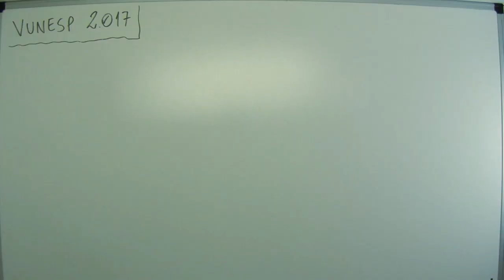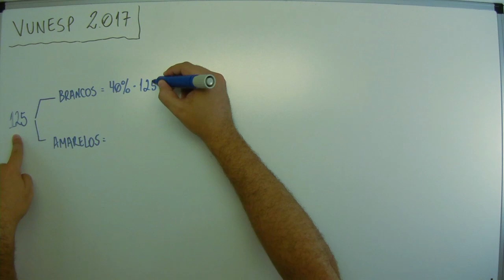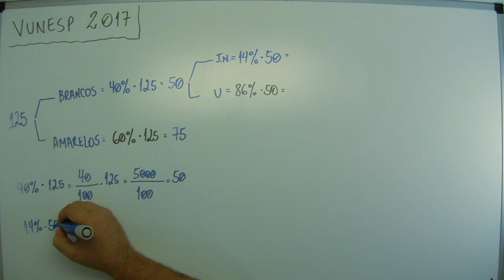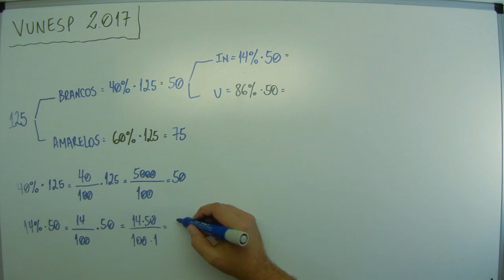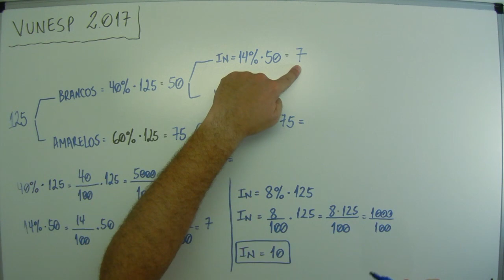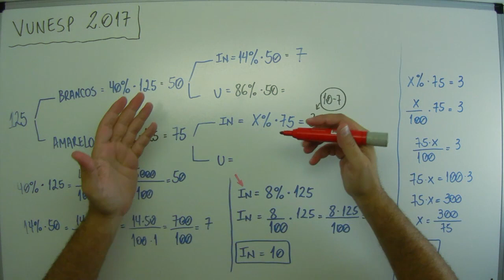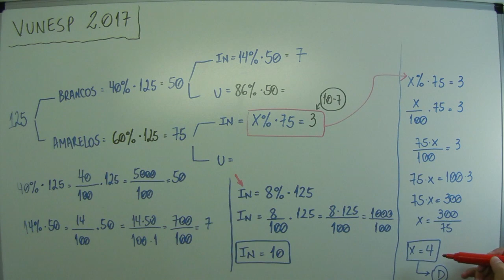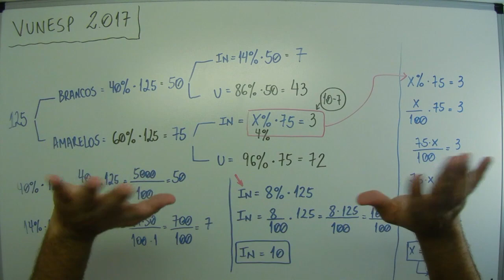Porcentagem (06 de 15) – Câmara de Itanhaém – Vunesp 2017 – #0168 – Matemática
Sugestões de links:

Aula frações  -

Questão - Vunesp 2017:
Um escritório dispõe de um total de 125 envelopes de papel, dos quais 40% são brancos e os demais são amarelos. Parte desses envelopes foram inutilizados, sendo 14% dos brancos e x% dos amarelos. Se, do número total de envelopes, 8% foram inutilizados, o valor de x é
(A) 7.
(B) 6.
(D) 4.
(E) 3.